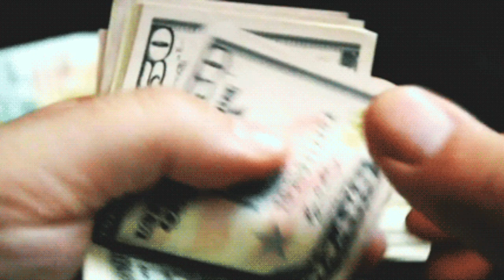Cracker Barrel To Pay 9.4 MILLION For Serving Man HAND SANITIZER!!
Cracker Barrel was ordered to pay a 9.4 million dollar settlement to man (William Cronnon)  for serving him hand sanitizer instead of water.
Maaaaaaan!!!